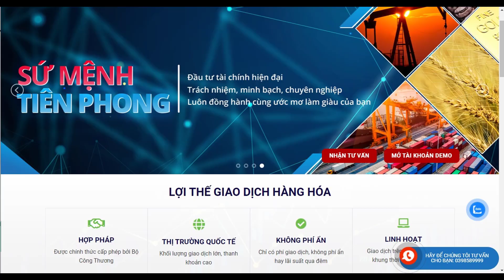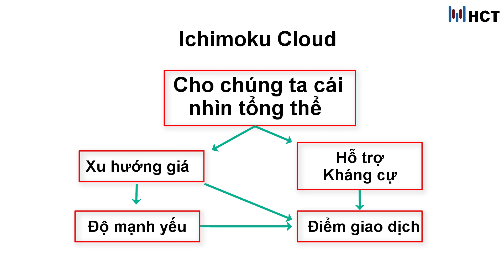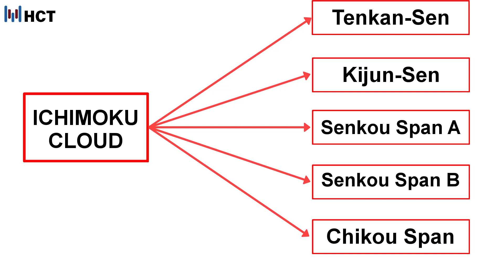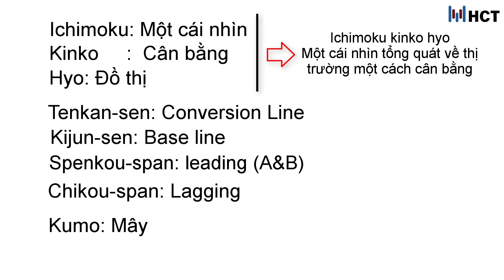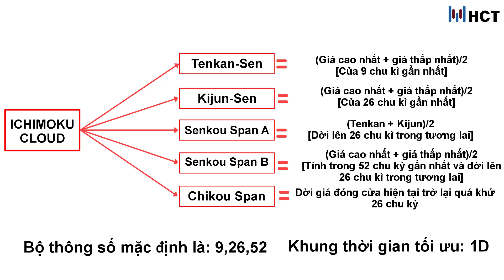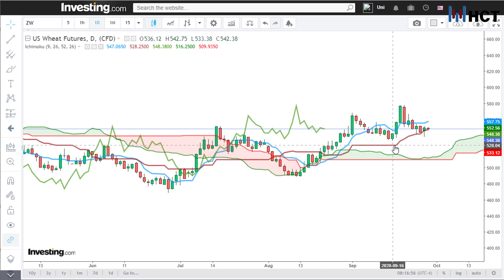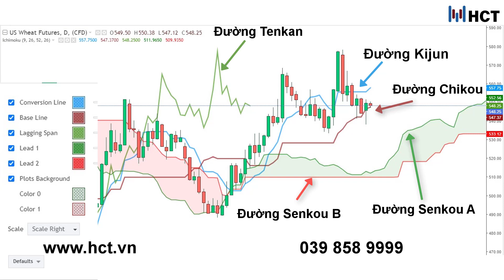HCT.VN - Giới Thiệu Công Cụ Ichimoku Cloud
HCT.VN - Công ty giao dịch hàng hoá Thành Phố Hồ Chí Minh

- HCT hiện tại hỗ trợ nhà đầu tư sử dụng miễn phí nền tảng giao dịch hàng hoá CQG.

CÔNG TY CỔ PHẦN GIAO DỊCH HÀNG HÓA THÀNH PHỐ HỒ CHÍ MINH
 - Trụ sở: 301A Hoàng Sa, Phường Tân Định, Quận 1, Thành phố Hồ Chí Minh.
 - Chi nhánh Hà Nội: Tầng 2 Toà nhà PCC1, Số 44 Triều Khúc, Quận Thanh Xuân, Thành phố Hà Nội.
 Điện thoại: 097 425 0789